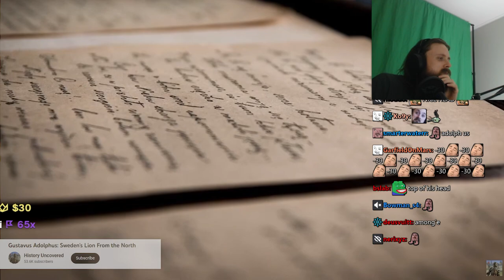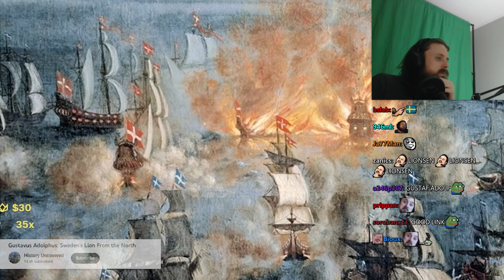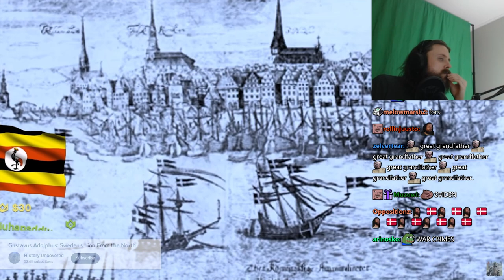Forsen Reacts to Gustavus Adolphus: Sweden's Lion From the North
If you own the original video and you want this reaction taken down or if you have any copyright issues, please message me anywhere (or at ) and I'll remove it as soon as possible ^_^ Thank you!

Original Video:
Gustavus Adolphus: Sweden's Lion From the North
uploaded by History Uncovered